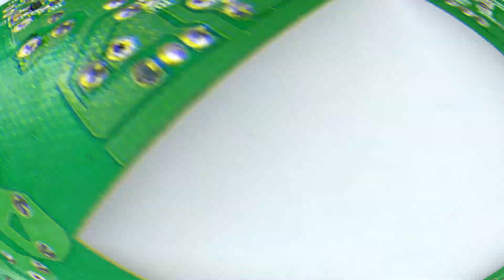How To Make 3.7v To 220v Inverter From Old Mobile Charger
amazing ideas
inverter
3v to 220v
electronics projects
circuits
charger